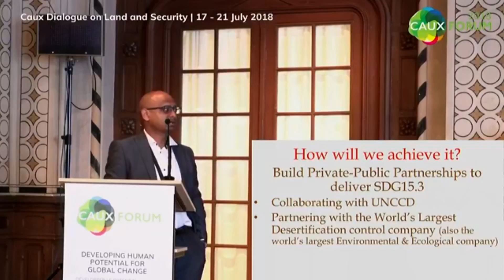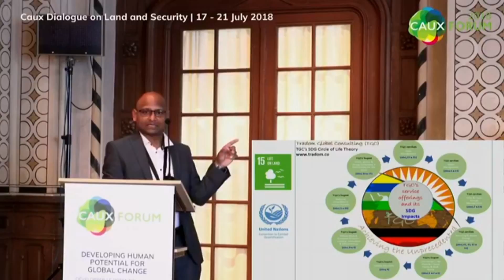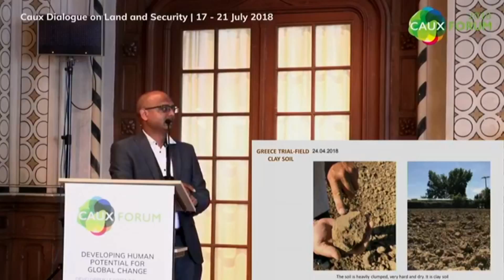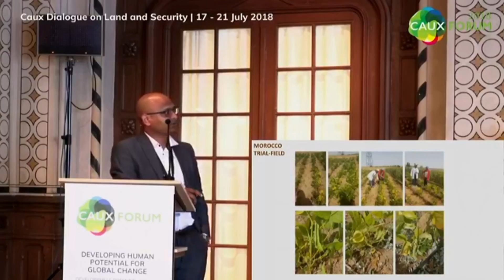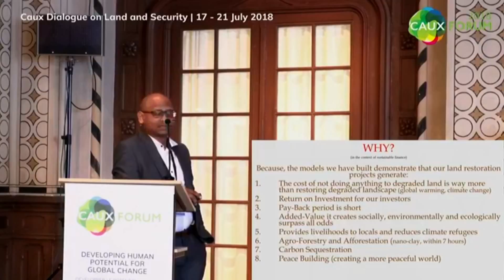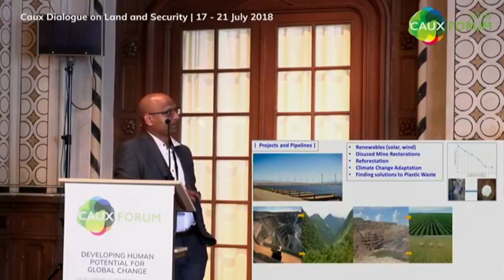The SDGs Company© | Green Revolution | Desert-Greening technologies explained & proven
The SDGs Company© is spurring the next Green Revolution 5.0 to feed One Billion people, watch us at the Caux Forum Dialogue on Land, Security and Peace, demonstrating our successful Desert Greening technologies (technologies shown from 4m50sec onwards - related to Global Food Security) and exploring how we are on a mission to solve the worst Global Crisis of our times (Desertification, Climate Change and Global Warming).